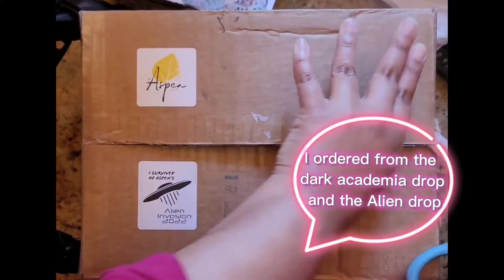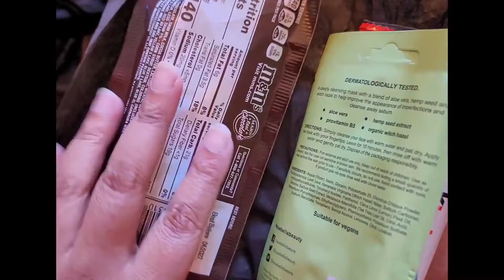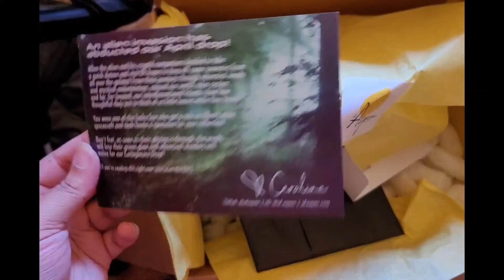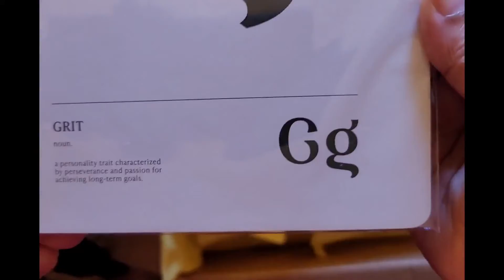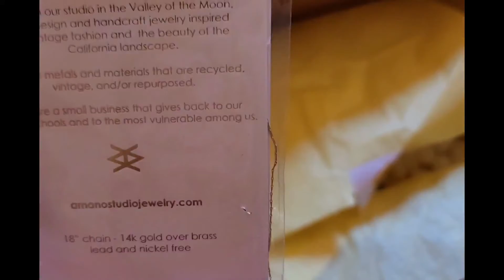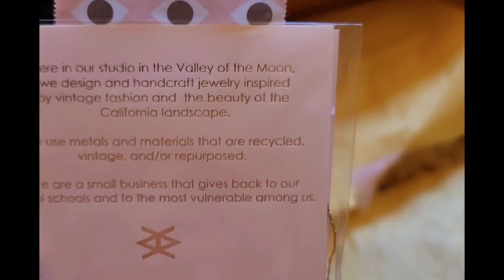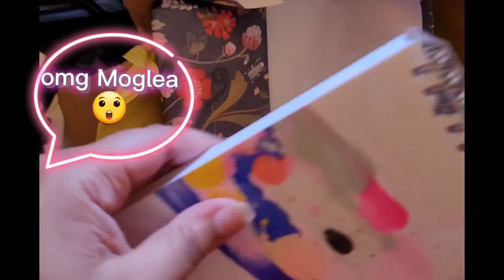OfAspen Birthday, Dark Academia, Alien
Unboxing of my Of Aspen Purchases from the Dark academia and Alien product Drop. Also unboxing my birthday present from my great friend Caroline.
I show a lot of my reactions when watching my favorite dramas.

more and more twice no copyright instrumental background music